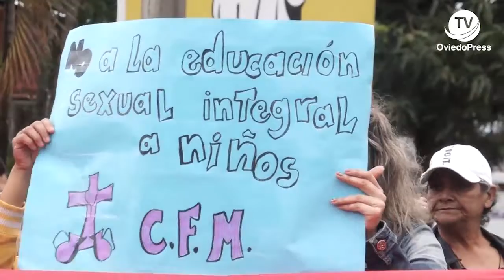Manifestación contra la ideología de género en Coronel Oviedo